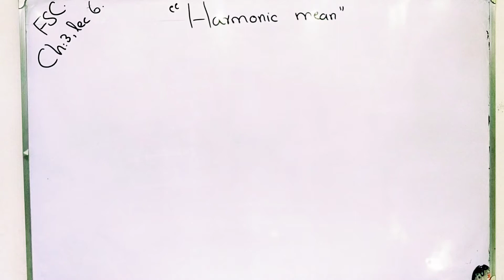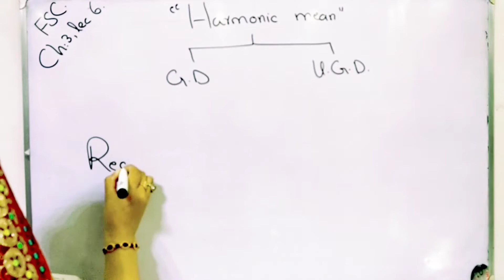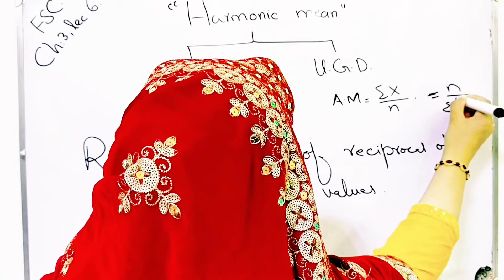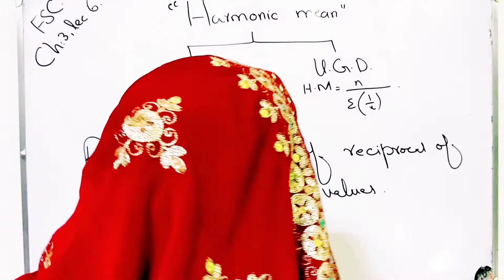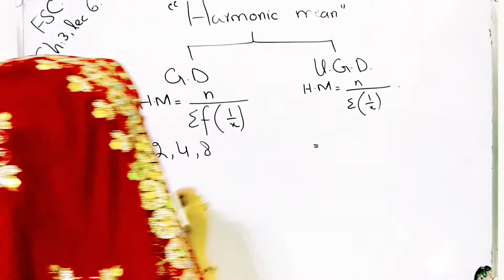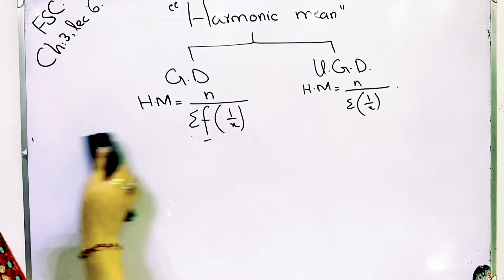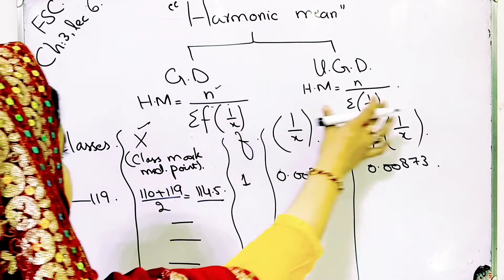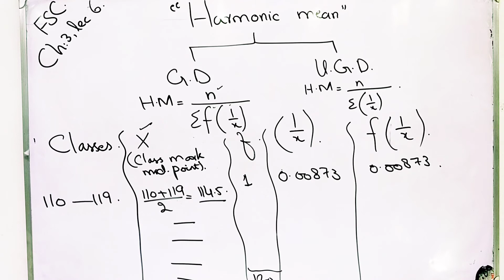Harmonic mean for grouped and ungrouped data ch 3 lec 6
Measure of location is a measure of central tendency that explain central value of data. Average is a single value which represent the whole data. Averages tend to lie in the centre of a distribution they are called measure of location or measure of central tendency. Arithmetic mean is a most commonly used average. Geometric mean for grouped and ungrouped data also discuss. Harmonic mean is reciprocal of mean and it is also describe for grouped and ungrouped data.
In which we are explaning measure of central tendency and measure of location all averages with examples